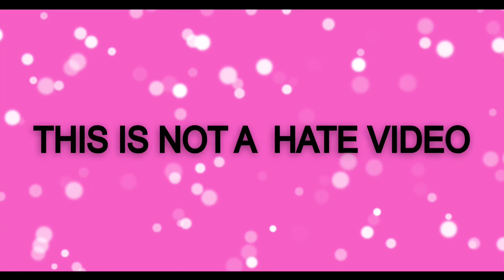MOANA 2 trailer auli'i cravalho and dwayne johnson | moana 2 drawing memes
Moana new movie
Cartoon meme
Funny art